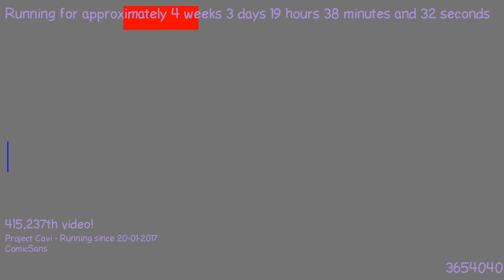1487698977 - Webdriver Cavi - F_0